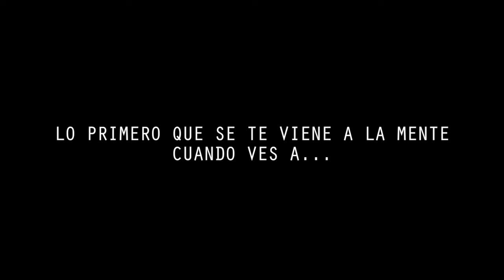Lo primero que se te viene a la mente... con Luis Gerardo Méndez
Tuvimos una dinámica con el actor mexicano en la que nos dejó muy clara su percepción de personajes como Donald Trump, Vicente Fox y Kim Kardashian.